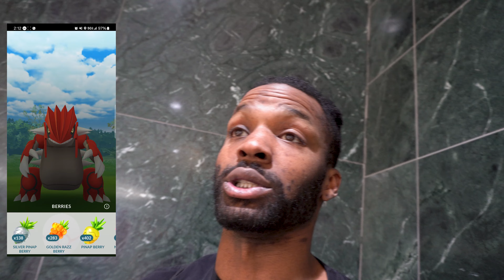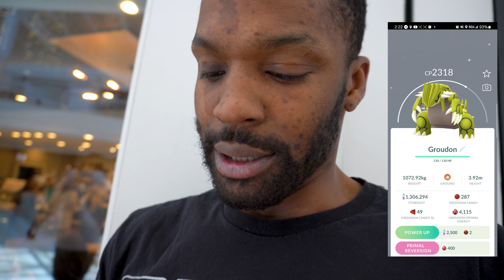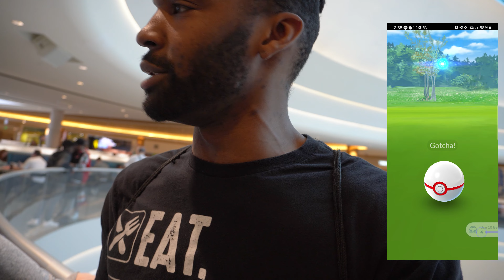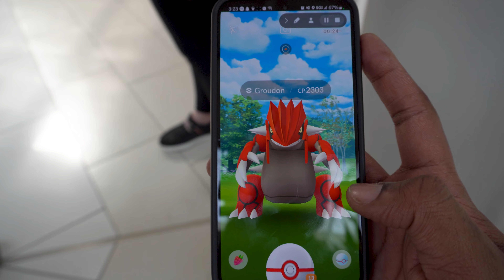GROUDON RAID DAY - THE QUEST FOR SHINIES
Join me and the friendos at the Mall of America for Groudon Raid Day!!